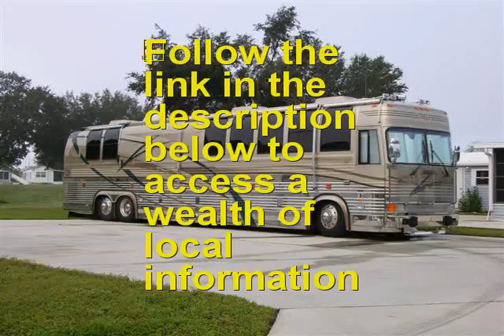Used RV near Saegertown Pennsylvania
is the place to go if you are seeking a Used RV near Saegertown Pennsylvania or close to Saegertown Pennsylvania. If you are looking for the best Used RV in Saegertown Pennsylvania than this Saegertown Pennsylvania Used RV video is for you. if you are seeking a Saegertown Pennsylvania Used RV in or around Saegertown Pennsylvania.